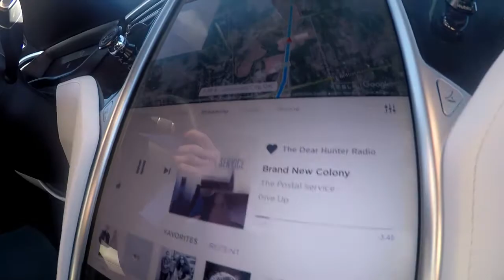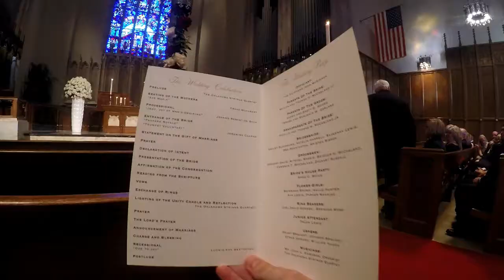Savannah was a flower girl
Savannah was one of four darling flower girls at the wedding of Matt and Meredith on January 27th, 2018.  Such a beautiful celebration of love and so much fun.